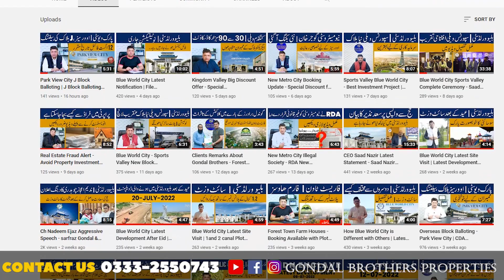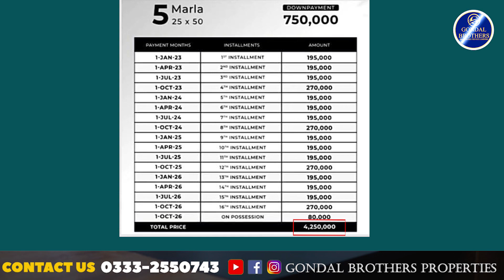Taj Residencia 5 Marla New Booking || RDA Approved || Plots on Installment in Rawalpindi Islamabad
In This video we will share Information About Taj Residencia 5 Marla New Booking || RDA Approved || Plots on Installment in Rawalpindi Islamabad

The Taj Residencia 5 Marla New Booking is now open! RDA approved and located in Rawalpindi Islamabad, this is a rare opportunity to get your hands on a prime piece of real estate. Plots are available on installment, so don't miss your chance to make an investment today.

Gondal Brothers Properties  is your one stop solution for all Real Estate problems  in Rawalpindi ، Islamabad. We started serving  and made our own identity in Market because of our best consultancy deliverance. People visit us for investments opportunities, rental options, purchases of shops, offices apartments, residential plots, commercial plots, houses and much more. Many of our overseas clients from overseas especially Saudi Arabia (KSA), UAE (Specially Dubai), Qatar UK, Germany, Norway, Canada, USA, and Australia prefer us because of our commitments and our satisfying solutions. We offer real estate consulting services in all CDA sectors and Housing Societies for residential and commercial real estate project